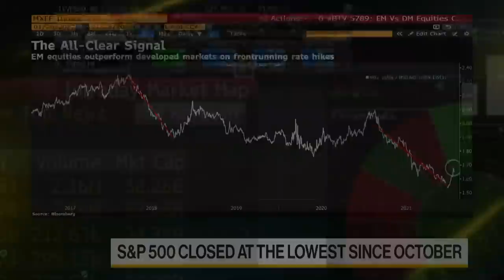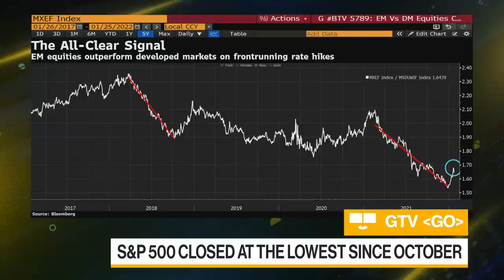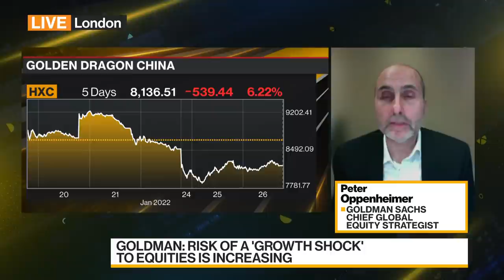Goldman: Risk of a 'Growth Shock' to Equities Increasing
Peter Oppenheimer, chief global equity strategist at Goldman Sachs, discusses Federal Reserve policy and its implications for global stocks markets. Oppenheimer says equities tend to digest higher bond yields eventually during Fed hiking cycles as long as the growth/rates mix is favorable, but there is the risk that a "rates shock" triggers a "growth shock," and that risk looks higher. He speaks from the sidelines of Goldman Sachs Global Macro Conference Asia on "Bloomberg Daybreak: Australia."